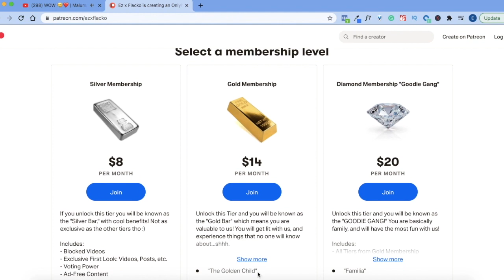🇵🇭 WOW !!!! Ez Mil performs "Panalo" LIVE on the Wish USA Bus | REACTION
Go Check out Our Podcast on Spotify and Itunes or type Vibes with EZXFLACKO